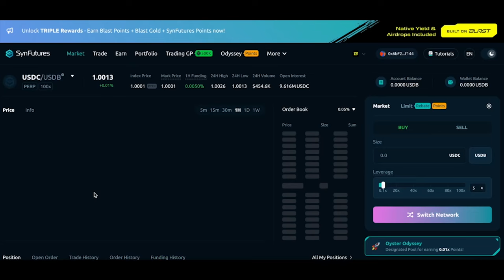Exploring the Ex-Apple Engineer Led Sui Network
Evan Cheng is the Co-founder & CEO at Mysten Labs, which is the team behind Sui Network. In their words, Sui is a Layer 1 blockchain and smart contract platform "designed to make digital asset ownership fast, private, secure, and accessible". In our conversation we explore the potential of this up and coming Layer 1 by learning about the underlying motivation of the founder, what makes it different from other blockchains, in particular Aptos, the current main uses cases, and more.

0:00 Intro
1:06 Who is Evan Cheng
8:32 Why Web2 doesn't work
12:05 Lessons from building Libra
15:46 Sui vs Other Layer 1s
27:11 Modular Blockchains
28:50 Sui Use Cases
33:51 Challenges of usng Move
36:43 Future of DeFi
44:00 Bull Market 2024
46:12 Incentive Program on Sui
51:30 Future of Blockchains
53:50 What's Next for Sui?